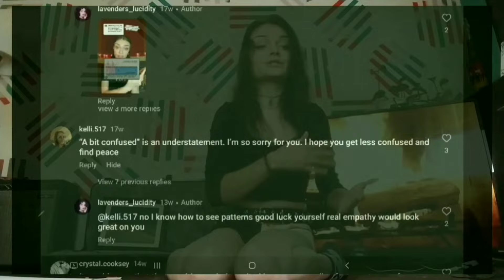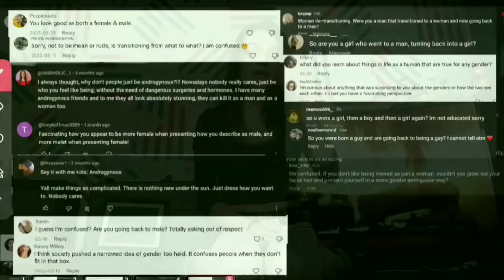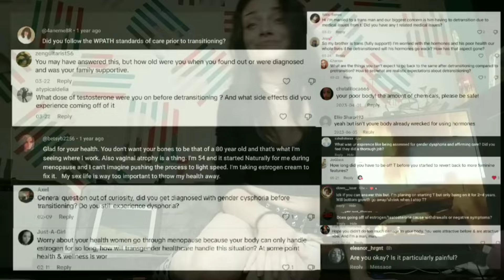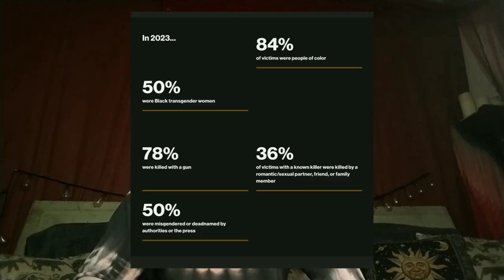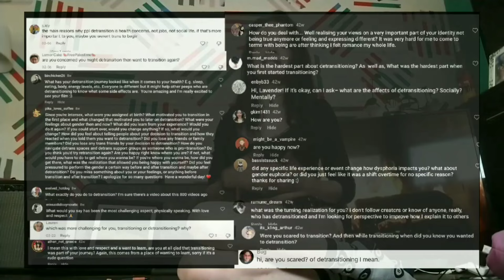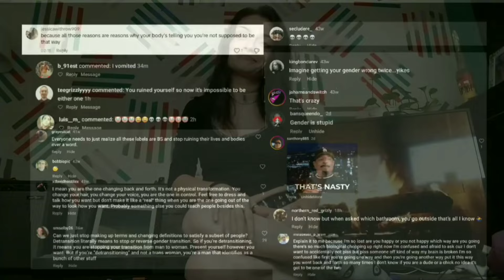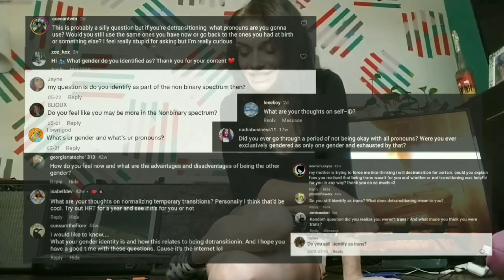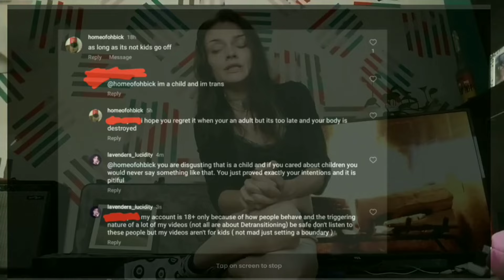Detransitioner who still supports Transition tells all about the choice to Detransition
Why did I Detransition and why I still support transition FULLY.